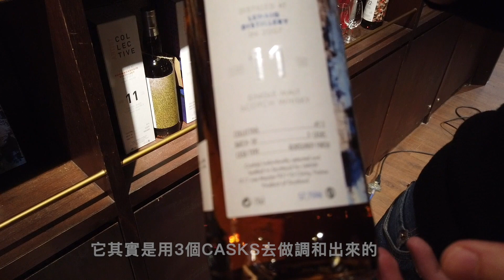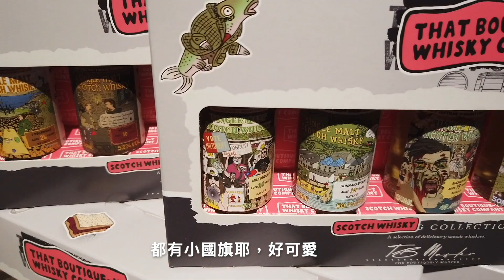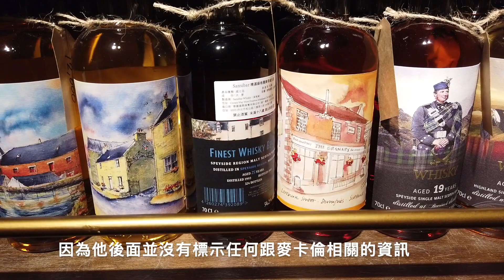[開箱] 喜歡IB威士忌的你絕不能錯過的品牌! Artist, That Boutique-y, Sansibar 介紹【酒酒女孩Greta】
尋找更多不同風味威士忌的你，這些IB你試過了嗎？